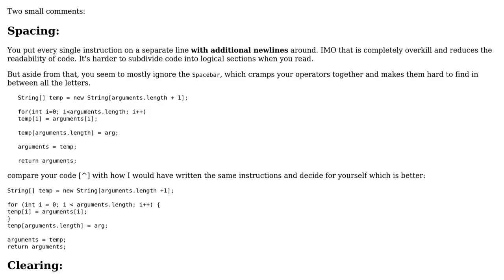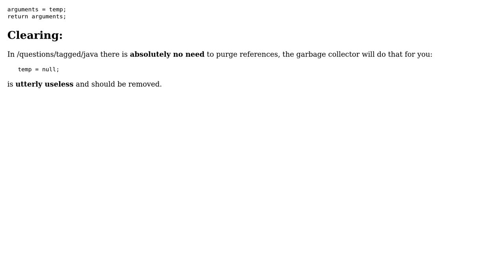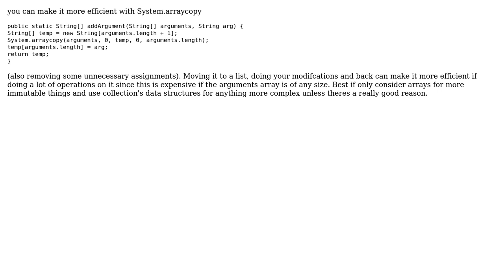Code Review: Use a Java Array like a List (4 Solutions!!)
Code Review: Use a Java Array like a List

With thanks & praise to God, and with thanks to the many people who have made this project possible! | Content (except music & images) licensed under CC BY-SA | Music | Images & others | With thanks to user Vogel612 user skiwi user Kyle Bridenstine user Ken user Jamal user Chris Lohfink and the Stack Exchange Network Trademarks are property of their respective owners. You are responsible for your own actions.